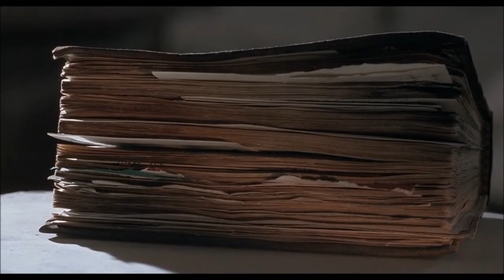Hana reads Almásy to sleep - "The English Patient"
Hana reads Katharine's final journal entries to Almásy as he dies